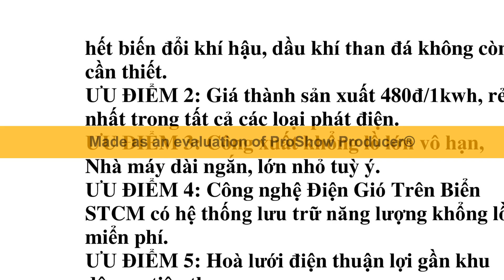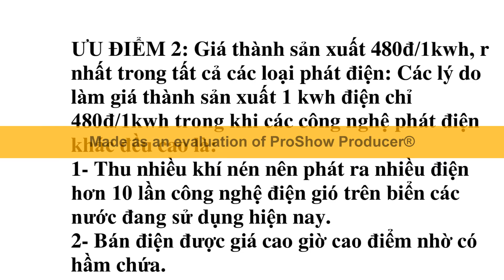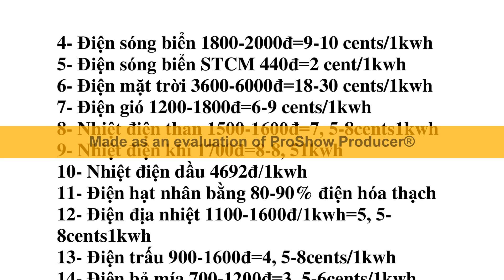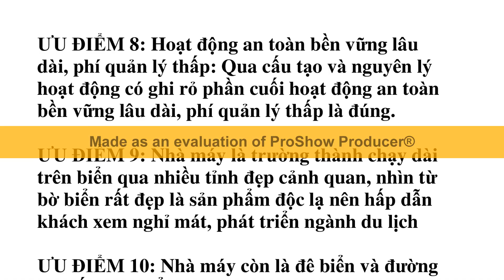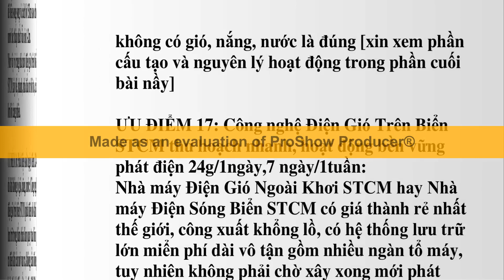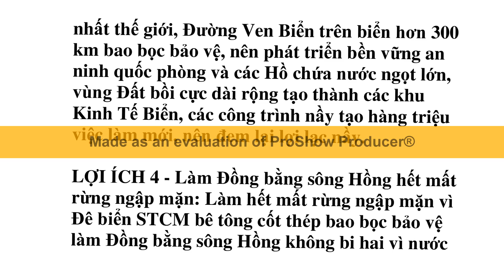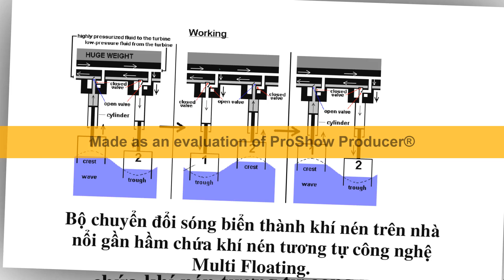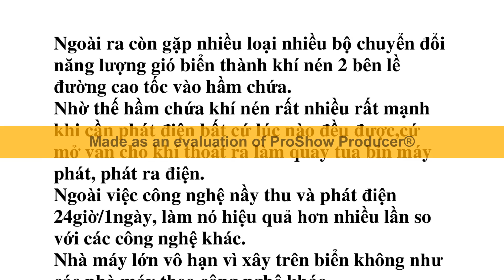Xây Điện gió trên biển STCM tại đồng bằng sông Hồng có lưu trữ năng lượng khổng lồ